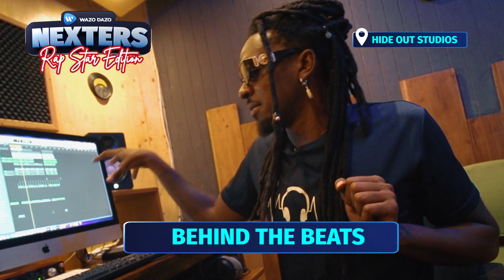Wazo Dazo Nexters Rap Star Edition - Behind The Beats. Week 1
Wazo Dazo Nexters Rap Star Edition - Behind The Beats. Behind The Beats. In each episode, we sit down with the Rap Star Edition Music Director - Producer Khai and he takes us through his secrets to creating the beats for Rap Star Edition competition. Enjoy!